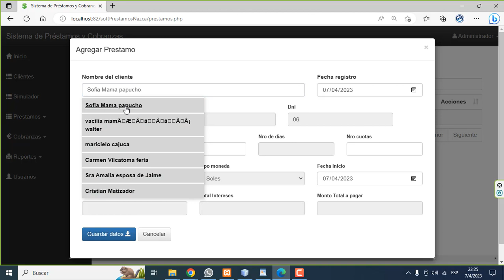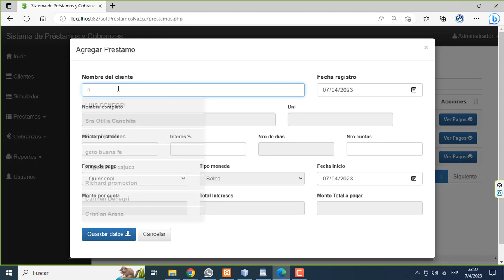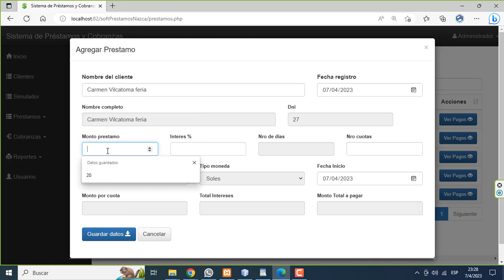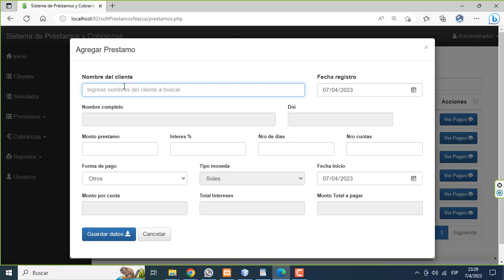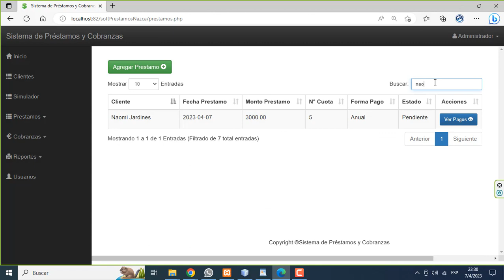PROGRAMA EN PHP Y MYSQL - PRESTAMOS DE DINERO.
Control de prestamos de dinero, interés, numero de cuotas, tipo de pago (diario, semanal, quincenal, mensual, anual y otros)